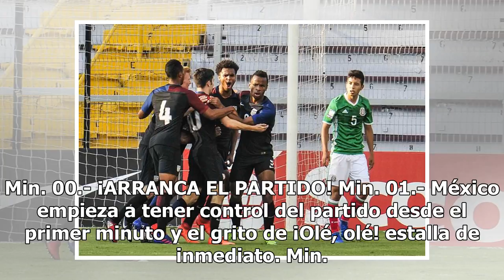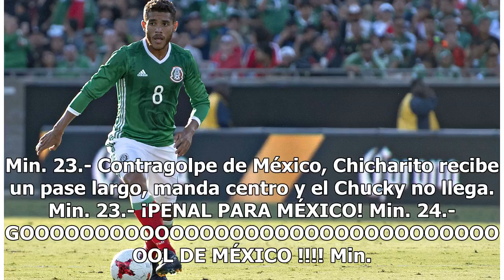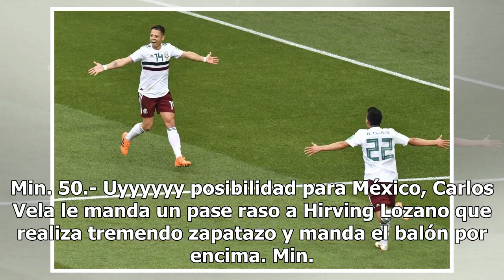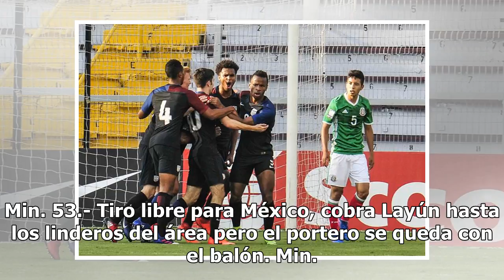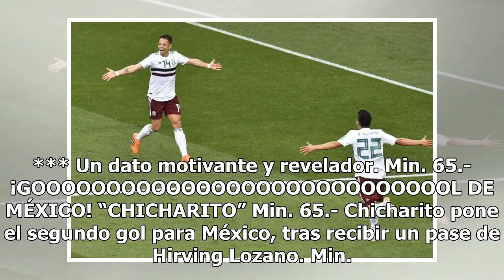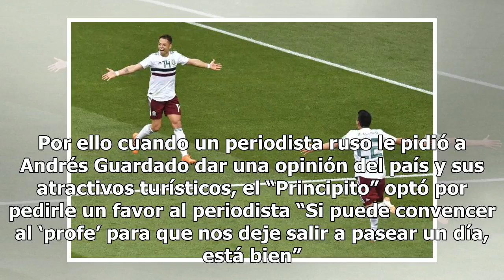Mundial Rusia: México cumple y vence 2-1 a Corea del Sur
Amigos, muy buen día a todos. Hoy puede ser un día histórico e importante para la selección mexicana, que enfrenta a Corea del Sur en Rostov, en duelo correspondiente a la segunda ronda del Grupo F, de la Copa Mundial de la FIFA Rusia 2018. En caso de triunfo, el conjunto dirigido por Juan Carlos Os...